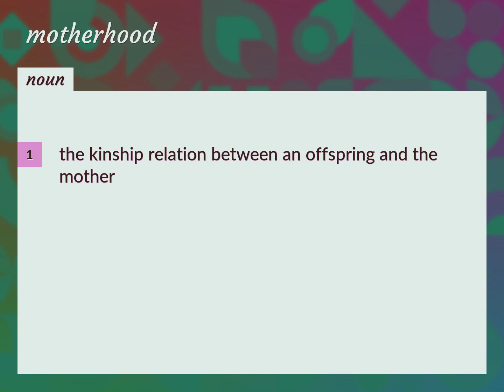Motherhood | meaning of Motherhood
What is MOTHERHOOD meaning?